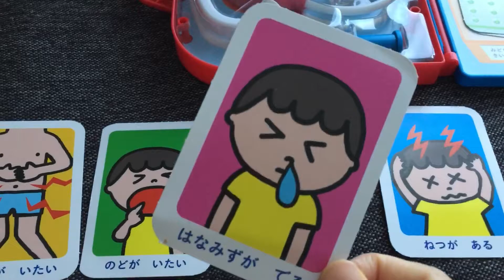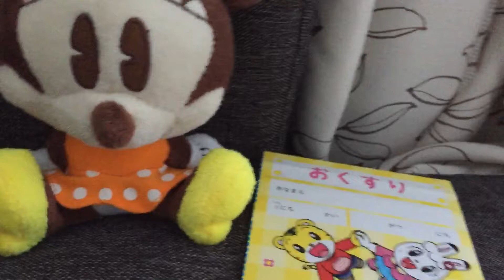こどもちゃれんじ☆お医者さんセット☆なりきり遊び☆お仕事☆しまじろう